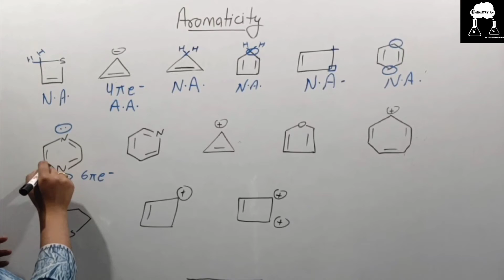given molecule is aromatic or not ?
BY SHIVANGI SHARMA

Aromaticity
11/JEE/NEET

select the species which is not aromatic | Aromaticity | Organic |Huckle's rule

Aromaticity and Huckle's Rule | Organic chemistry | Aromatic , antiaromatic and nonaromatic | Class 11 | IIT | Neet | Easiest way to find aromatic molecule |

Trick to calculate the number of Lone pairs on Central atom| Super easy trick for neet and jee. . .

Super Easy Trick on How to calculate HYBRIDIZATION with examples||Important for all competitive exams. . .

This session will be very helpful for the students who are preparing for board exams ,IIT ,NEET , UET , PET , JAM . Watch the complete video and let's make a better understanding about the topic.